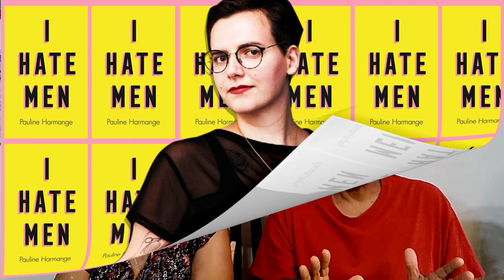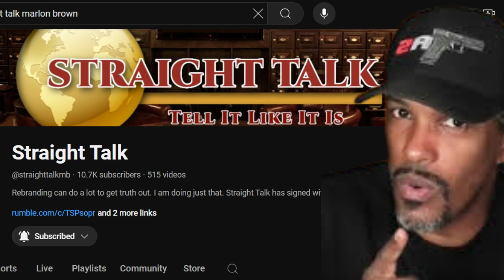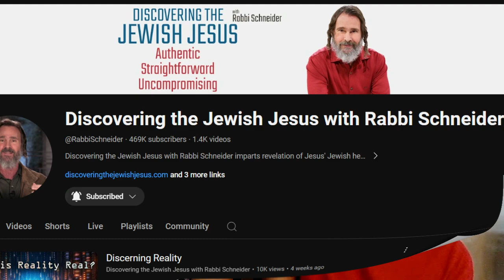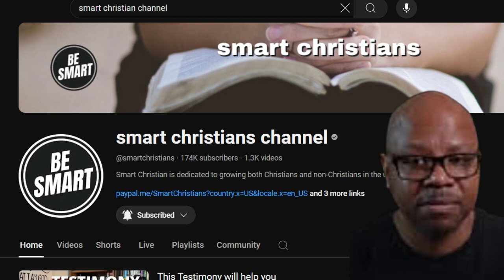What About The Fathers? (A Mac & Myra Sunday Presentation)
With Father's Day being celebrated in many parts of the world, Mac & Myra want to explore this thing we call fatherhood; using the Bible as our guide, and possibly sharing personal accounts of their own father's impact on their lives. Join us if you are able and let GOD's Holy Word and the words of their testimonies minister to you.

We featured 6 men who have made a difference in Mac's outlook on the scriptures. They are his father A. McIlwain Jr., Pastor of Freedeom Church Jeremy Dickson, Straight Talk host Marlon Browne, Philip Howell, host of Discovering The Jewish Jesus Rabbi Kurt Schneider, and host of Smart Christian Channel Corey Minor.